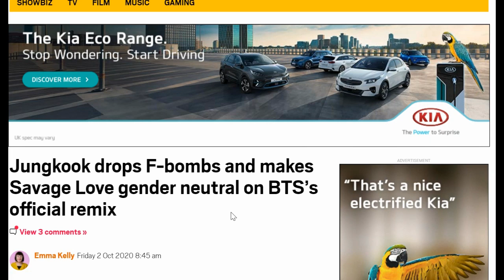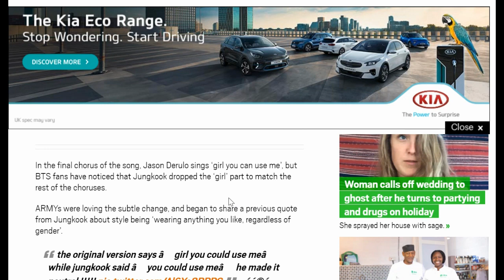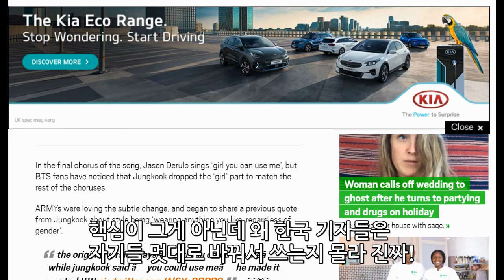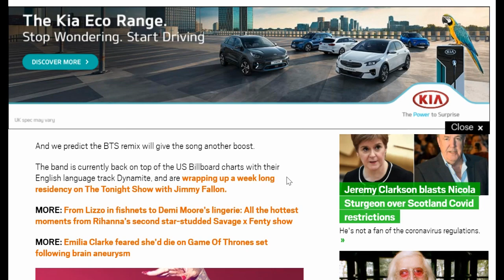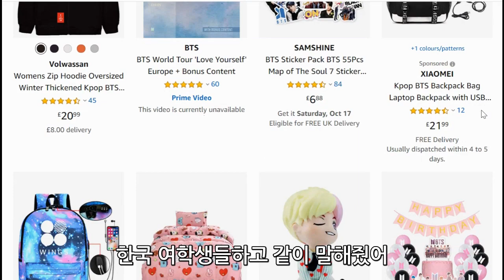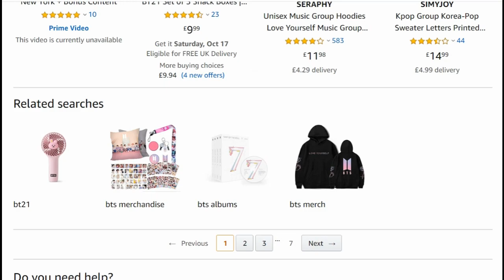방탄소년단 막내 정국이 욕을? 해외기사 핵심좀 똑바로 전달해라! 정국 세비지 러브의 관심은 가창력 그런 것이 아니라고! 반말뉴스 uk 제 10회 bts 막내 정국 해외소식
bts 방탄소년단 기사까지 니들 멋대로 써? 아미 해외팬들이 정국의 세비지러브에서 열광하는 이유, 해외 아미(army) 팬들이 이번 정국의 세비지 러브에서 가장 재밌어 하고 관심을 보인 것은 가창력 어쩌고가 아니라 바로 이것이다!
사소한 것이라도 모든 언론은 어떤 기사건 핵심과 뜻을 똑바로 전달해라!
bts 아미 이번엔 막내 정국의 이것에 초관심!

런던 생활 21년차 영국 서민한량의 영국 소식! 진짜 영국을 만나자 런던 한량!

방탄소년단 막내 정국이 욕을? 정국 세비지 러브의 해외기사 핵심좀 똑바로 전달해라! 관심은 가창력 그런 것이 아니라고! 정국의 사비지 러브의 해외 이슈!
반말뉴스 uk 제 10회 bts 막내 정국 해외소식, bts 막내 정국, 방탄막내 정국
해외에서 판매하는 bts 의 상품들
런던한량